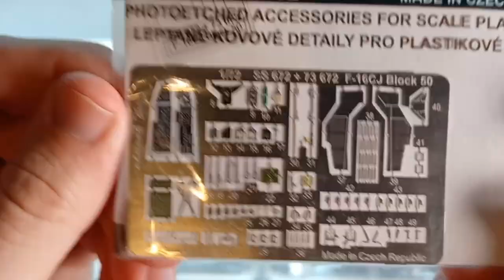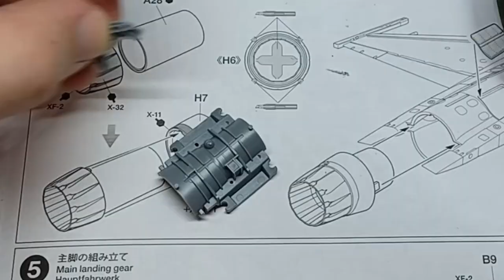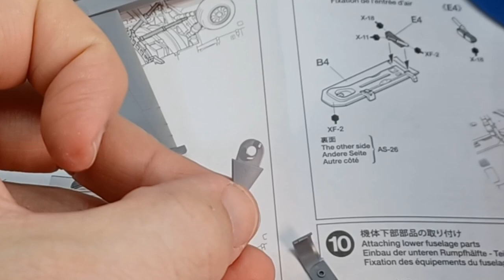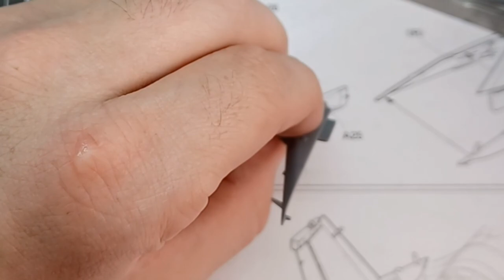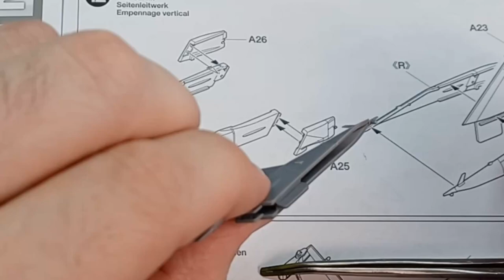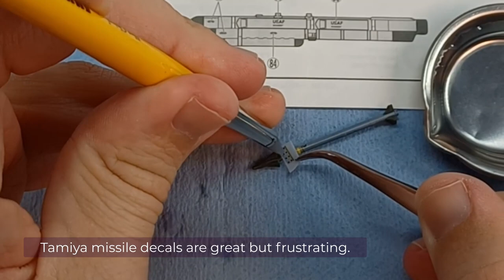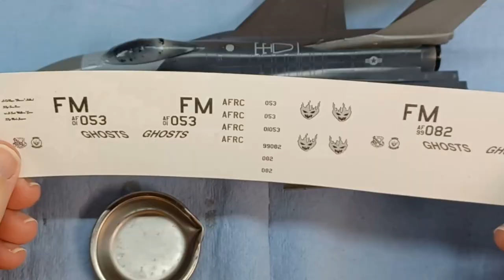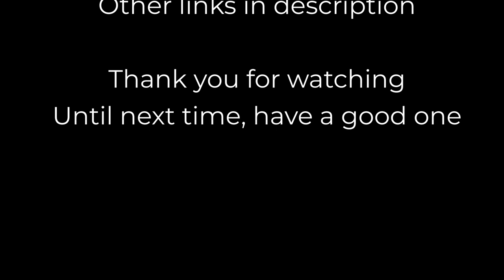Tamiya 1/72 F-16CJ Viper Twin Build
Full build of the Tamiya 60788 1/72 F016CJ Fighting Falcon. Footage playing at 2x speed.

Recorded on my phone. Edited with DaVinci Resolve.

0:00 Unboxing
1:10 Assembly
10:43 Cockpit Painting and details
14:01 Cockpit Canopy Sanding
15:10 Assembly
17:04 Primer and Paint
30:29 Engine Assembly
31:48 Post Shading
32:41 Decals
38:34 Weathering
41:09 Finished